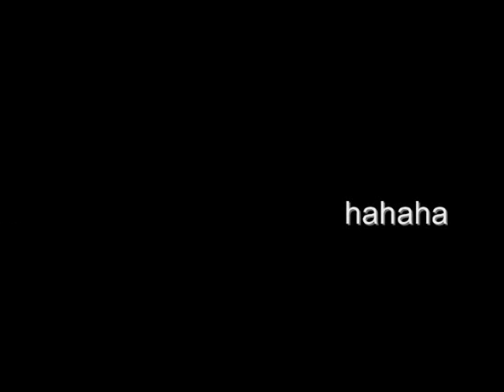Pank Calling Koushawn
Me n Ek prank call Koushawn with Ek's Little bro whos hella funny